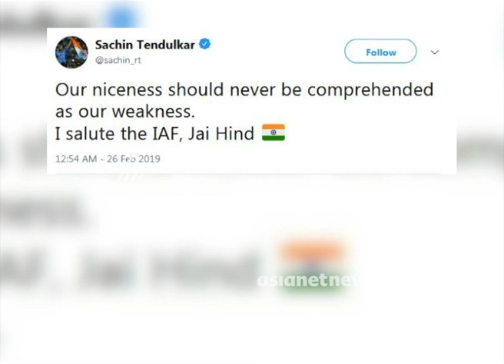Sachin Tendulkar, Virender Sehwag etc congratulate Indian Air Force for befitting reply to Pakistan